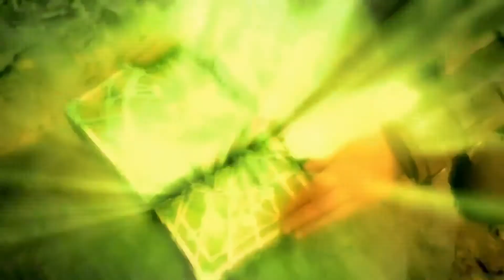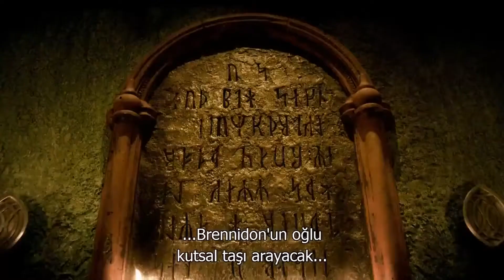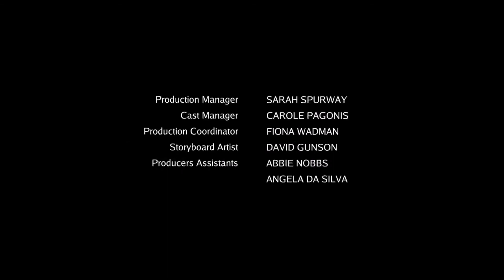arayıcının efsanesi 2.sezon 15 .bölüm türkçe altyazılı